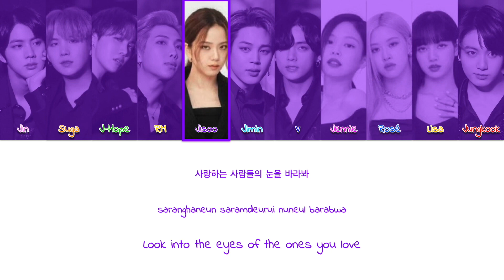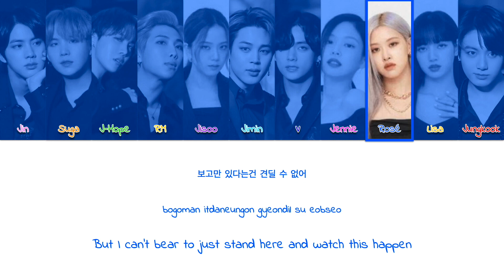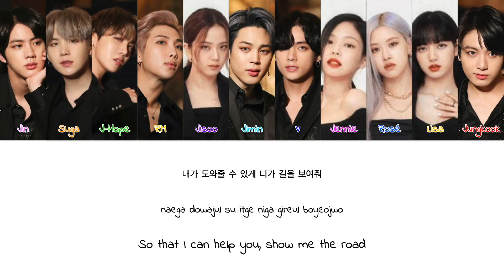(AI) [FANMADE] How would BTS & BLACKPINK sing “TRI-ANGLE” by TVXQ, BoA & TRAX (Han/Rom/Eng Lyrics)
This is fanmade, originally by TVXQ, BoA & Trax. I don’t take requests, sorry.

There is no © copyright in this video all rights are given to the owner of SM Entertainment, Hybe Corporation, Big Hit Music and YG Entertainment, please do not call this video fake this is only fan-made and there is my opinion on how they should sing it.

AI Covers *Sorry that I didn’t add RM & J-Hope AI because I couldn’t find it
- Voicify AI (Jennie, Rosé, Jungkook, Jimin, Suga)
- Lalas (Jisoo, Lisa, V, Jin)